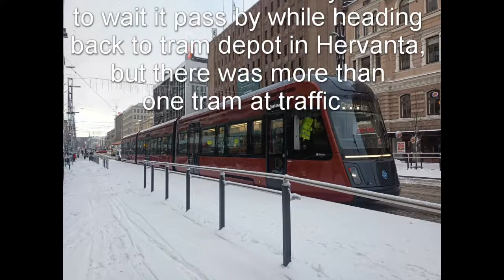Trams in Tampere before opening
It's been while since my last tram video...
Tampere will became this year fourth tramway city in Finland and one of only  two wich have tramway currenttly operating.
Tramways opent for passengers during spring 2021 and will officially open in august 2021.
In january 2021 I spotted couple of ForCity Smart Artic X34 -type trams, wich were driving in centrum of Tampere, because tram drivers were training in traffic.

TrainFanFinland - Traffic videos since 2011.